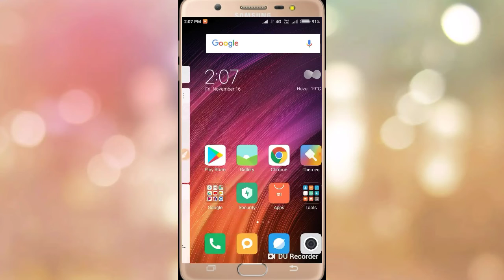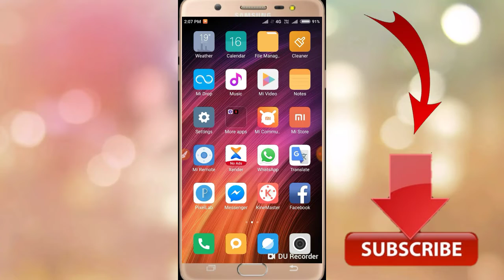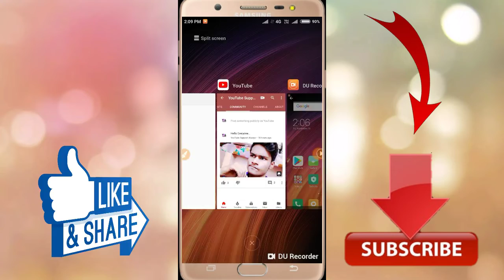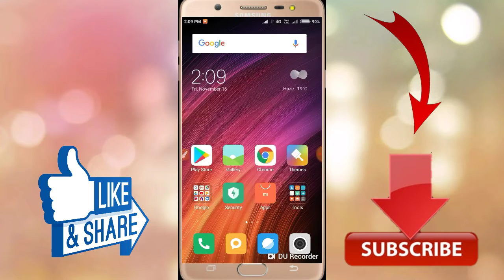How To Get Community Tab Without 10k Subscriber !! Community Tab Kaise Le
इस ऐप में रजिस्टर करते ही आपके 350 ₹/- मिलेंगे Hello Friends Is Video Mai Ap Logo KO Bataya Hai How To Get Community Tab Without 10k Subscriber !! Community Tab Kaise Le